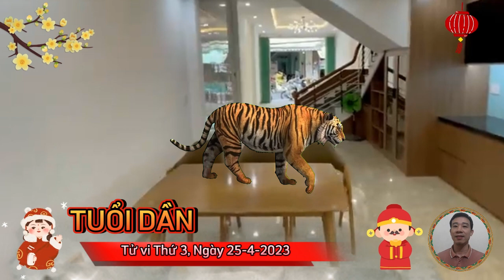☯ Tử vi hàng ngày | Thứ 3, Ngày 25/4/2023- Trời Cho Lộc, Phát Tài Lớn, Trúng Số, Tiền Chật Két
tử vi thứ 3, ngày 25/4/2023, của tuổi tý.
bước sang ngày thứ 3 này, xem tử vi cho thấy, người tuổi tý được tam hội nâng đỡ, nên bắt tay vào công việc gì cũng thuận lợi. bạn thậm chí tìm ra được hướng đi mới cho riêng mình, nhờ vậy hiệu suất công việc được nâng cao hơn hẳn.
tử vi thứ 3, ngày 25/4/2023, của tuổi sửu
vận trình ngày mới được thiên ấn chiếu mệnh, người tuổi sửu có chức, có quyền khẳng định được vị thế của mình khi ở trước đám đông. bạn là nhà lãnh đạo tài năng, có thể sắp xếp nhân viên vào đúng những vị trí phù hợp với năng lực của họ.
tử vi thứ 3, ngày 25/4/2023, của tuổi mão
trong ngày gặp cục diện mộc khắc thổ, cảnh báo những đổ vỡ, tổn thương có thể đến với người tuổi mão trong ngày hôm nay. bạn quá thờ ơ với gia đình mình, nên quan hệ giữa các thành viên ngày càng trở nên lạnh nhạt. thậm chí có người phải chịu cảnh phản bội của nửa kia.
tử vi thứ 3, ngày 25/4/2023, của tuổi ngọ
xem tử vi ngày mới thấy rằng, cục diện tương hại gây rối, người tuổi ngọ dễ gặp phải rắc rối với kẻ tiểu nhân. những kẻ xấu bụng có thể nhân lúc bạn sơ suất để tìm cách hãm hại bạn, khiến công lao của bạn đổ sông đổ bể.
tử vi thứ 3, ngày 25/4/2023, của tuổi thân
kiếp tài gây rối cho vận trình ngày mới, làm cho người tuổi thân dễ vướng vào những phi vụ tranh quyền đoạt lợi với bạn bè, đồng nghiệp. khuyên con giáp này nên biết thế nào là đủ, chớ tham lam những thứ không phải là của mình, cuối cùng đẩy bản thân vướng vào rắc rối.
tử vi thứ 3, ngày 25/4/2023, của tuổi dậu
xem tử vi cho thấy, dưới sự giúp sức của cục diện ngủ hành tam hợp, tỵ dậu sửu trợ mệnh, người tuổi dậu có tinh thần hăng hái, quyết tâm khi bắt tay vào công việc. bạn tin tưởng vào bản thân, cho rằng mình có những thế mạnh riêng, chỉ cần phát huy đúng lúc là ắt khẳng định được vị thế.
tử vi thứ 3, ngày 25/4/2023, của tuổi hợi
vận trình ngày mới, gặp cục diện thổ khắc thủy, quan hệ giữa người tuổi hợi và nửa kia đang ngày càng trở nên tệ hại hơn. đôi bên thường xuyên rơi vào cảnh chiến tranh lạnh, không ai muốn nói thêm 1 lời với ai, chỉ quan tâm đến công việc của riêng mình.